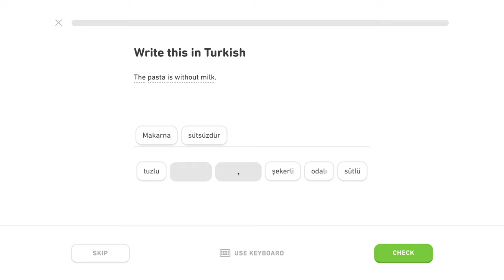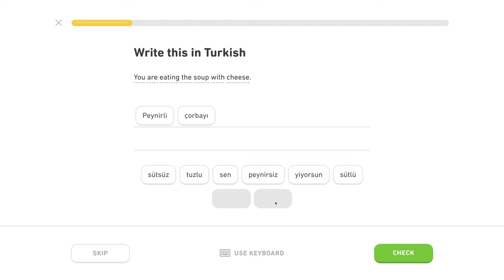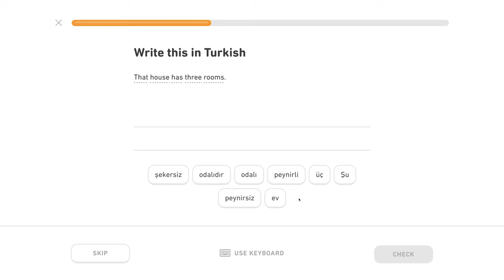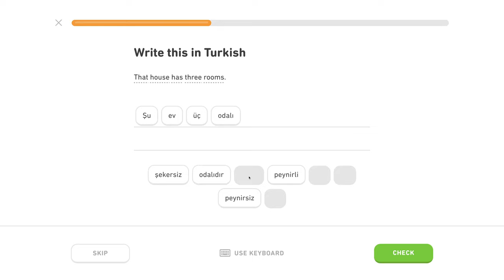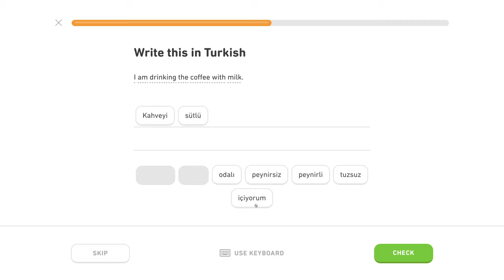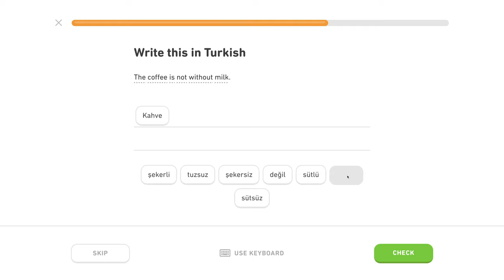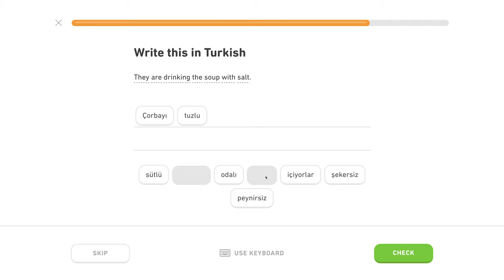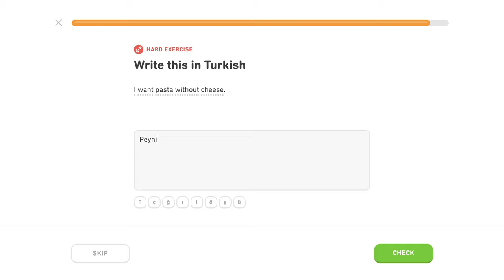🇹🇷 "s"- Level 1/5, lekcia 1/2 - Turecky s Yetim